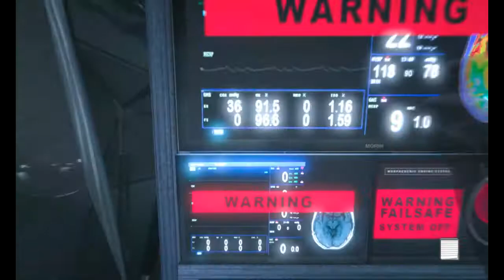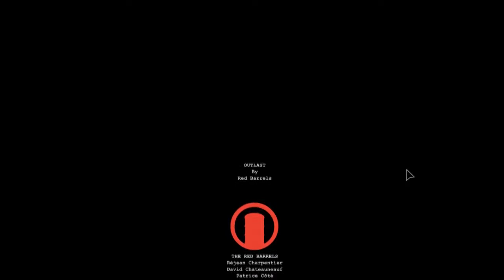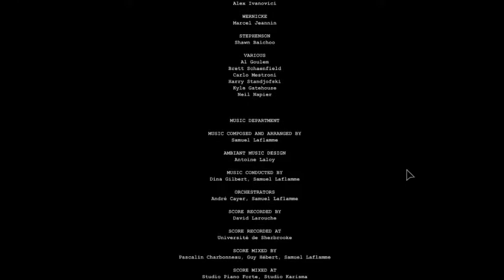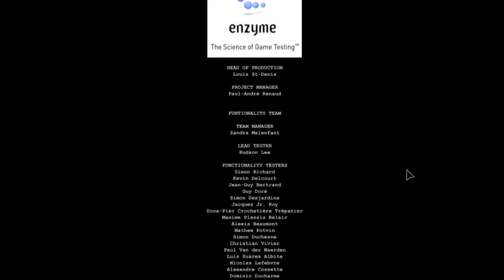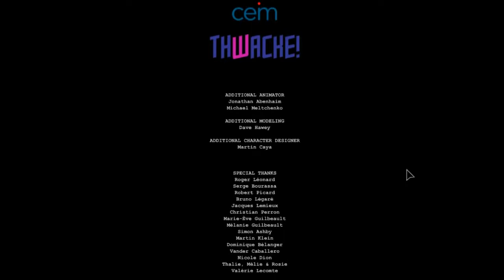Outlast Part 14 final (Lot of Running)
its the final the end of the game is here the last part of me playing this game for some time

Reading Bits: Never did it sorry play this good horror game yourself if you want to read them bits so badly.

100 sub = face reveal